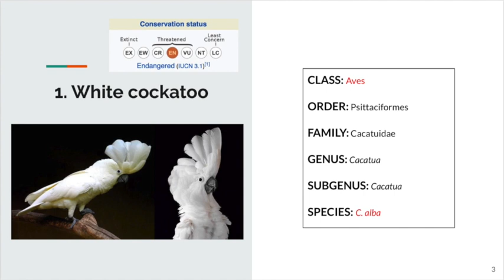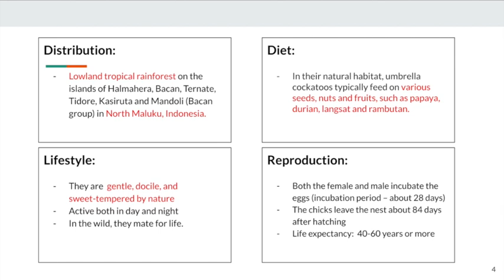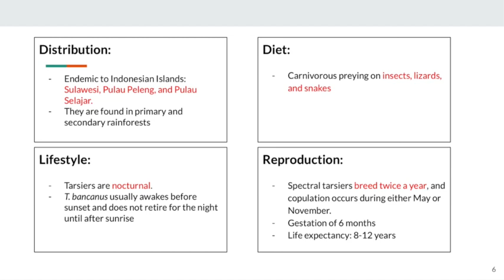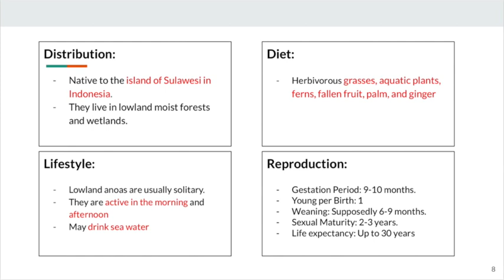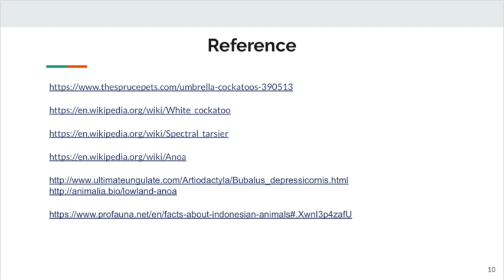Endemism in Indonesia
Characteristics associated/correlated with one endemic species - Biology Major undergraduate students' assignment.